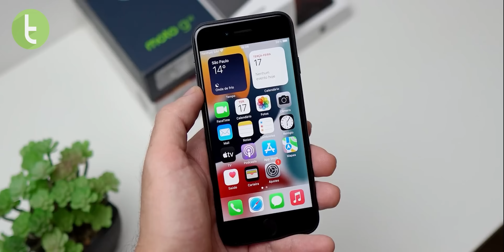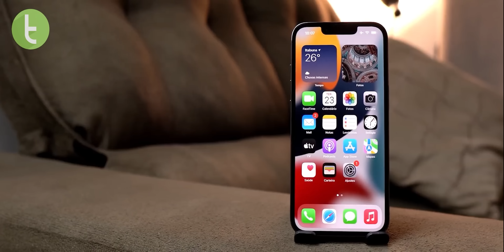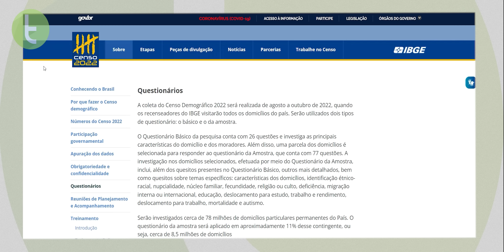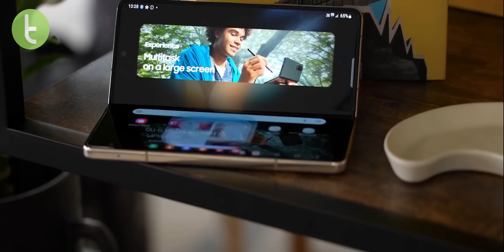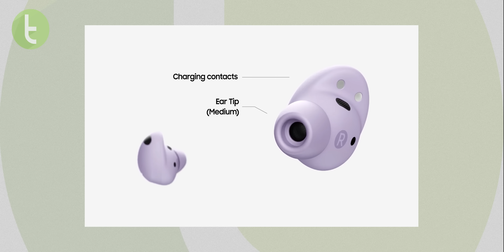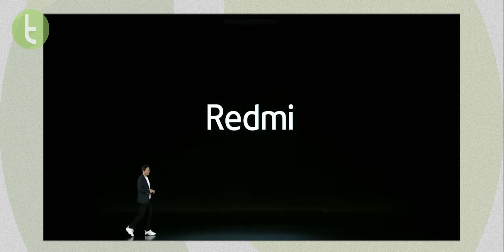RAZR 2022 e XIAOMI MIX FOLD 2 são lançados e APPLE AUMENTA PREÇOS no Brasil | Plantão TC #121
Confira as principais notícias da semana em mais um grande resumo em texto e vídeo no seu Plantão TC.

Capítulos:

0:00 Introdução
0:30 Apple aumenta preços de vários produtos no Brasil
1:54 Censo 2022 pode ser respondido pela internet ou telefone
3:13 Menos de 1% dos assinantes da Netflix jogam os games lançados pela plataforma
4:22 Samsung lança linha Galaxy Watch 5 e fones Galaxy Buds 2 Pro
6:50 Motorola Razr 2022 e X30 Pro são anunciados na China
9:05 Xiaomi Mix Fold 2 e linha Redmi K50 Extreme Edition são lançados
10:45 Considerações finais